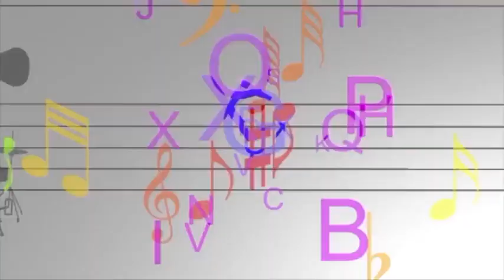Arte Solidária na Aperipê tv produzido e apresentado por João Moura, recebe Célia Gil cantora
Programa Arte Solidária na Aperipê tv produzido e apresentado por João Moura, aos sábados às 10:30h.